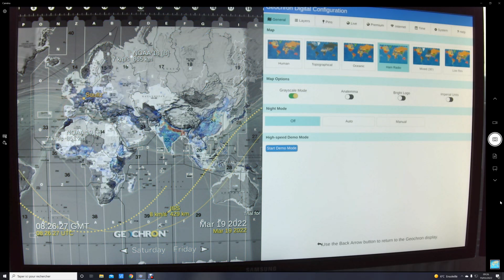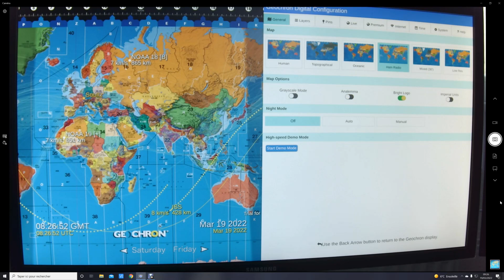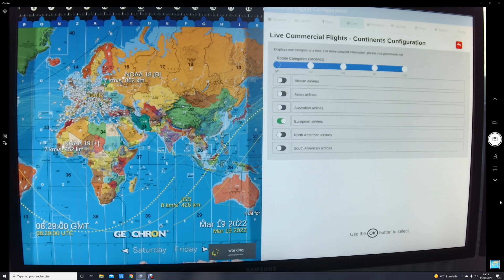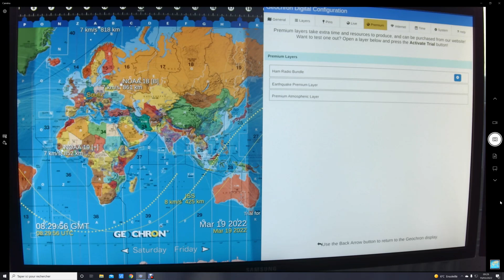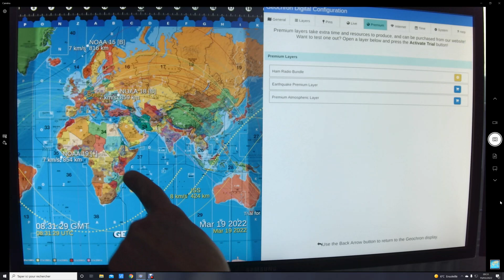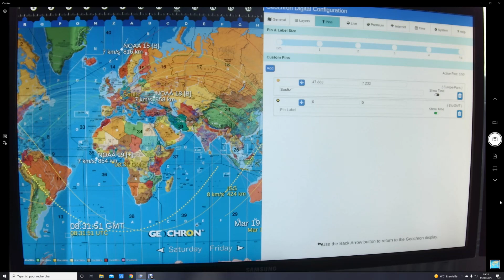Présentation Géochron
Petite présentation du Géochron.
Geochron Digital 4K UHD (Ultra-Haute Définition) : le Geochron moderne, dans une stupéfiante résolution 4K !

Le nouveau Geochron Digital 4K UHD permet à l'observateur d'obtenir une fascinante image de la terre, avec les caractéristiques classiques que sont, par exemple, le lever et le coucher du soleil, et une mise à jour en temps réel. Mais la version numérique a maintenant été portée à la taille d'un petit ordinateur, en remplacement d'une mappemonde murale. Le nouveau Geochron peut être connecté à tous les téléviseurs 4K à l'aide d'un câble HDMI classique (non compris dans l'étendue de la fourniture). Ainsi, peu importe la taille de l'écran du téléviseur, vous pouvez visualiser, en haute résolution et pour votre plus grand plaisir, des images extrêmement nettes et un énorme nombre de détails !

Mais le plus grand avantage se situe, en particulier, dans le choix de différentes images de cartes, entre lesquelles vous pouvez naviguer d'un simple clic :

- Mappemonde politique

- Mappemonde physique

- Fuseaux horaires et codes de pays

- Mappemondes spéciales comme, par exemple, « Earth Human » (avec 68 lieux intéressants et des informations complémentaires), Géopolitique, « Ham Radio » (Radio Amateur)

- Toutes les cartes peuvent être passées en mode nuit, mode dans lequel les régions peuplées apparaissent, en plus, en superposition, c'est-à-dire exactement comme si on les observait depuis l'espace!

Ainsi, pratiquement toutes les cartes disponibles, qui ont été créées par Geochron, sont réunies en un seul et même appareil !

D'autres particularités peuvent être ajoutées :

- Positions actuelles de l'ISS (Station Spatiale Internationale) et plus.